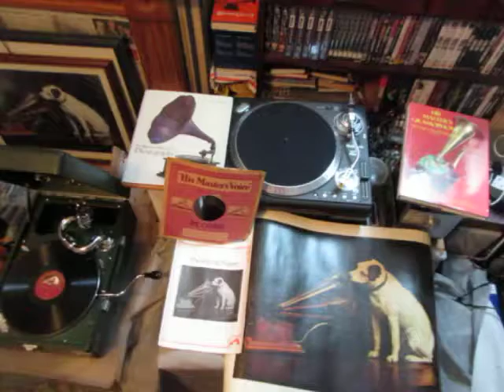Dashing Away With The Smoothing Iron - Bobby Shaftoe - Stuart Robertson - 78 rpm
Here's the English Bass Baritone Stuart Robertson singing two  traditional English songs "Dashing Away With The Smoothing Iron - Bobby Shaftoe" from a 78 rpm shellac record recorded around 1930 with Male Chorus with Piano Accompaniment by V. Hely Hutchinson.

Stuart Robertson was an English Bass Baritone singer and actor, c. 1920s-1930s. b.1901, d. 1958. Older brother of Anna Neagle.